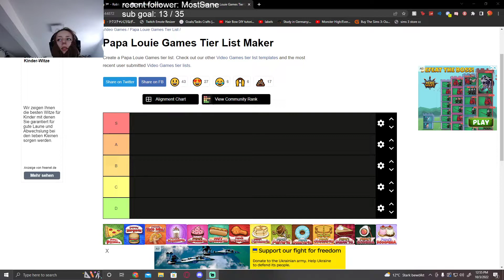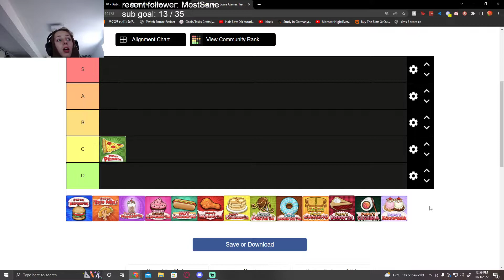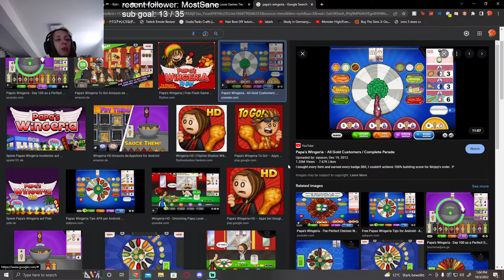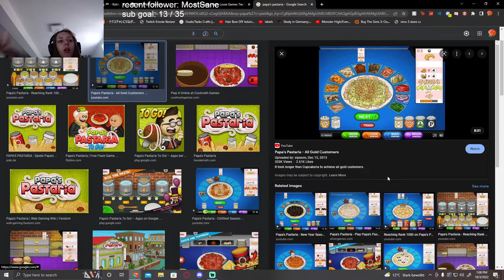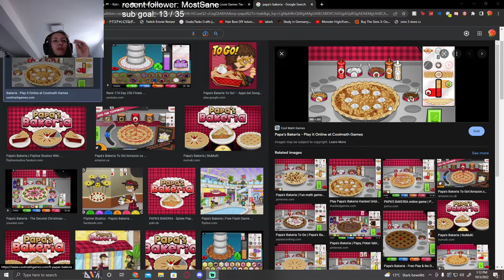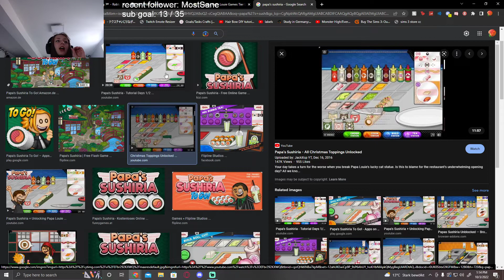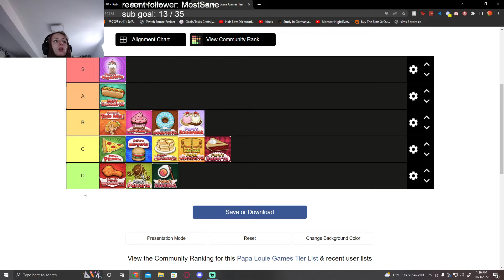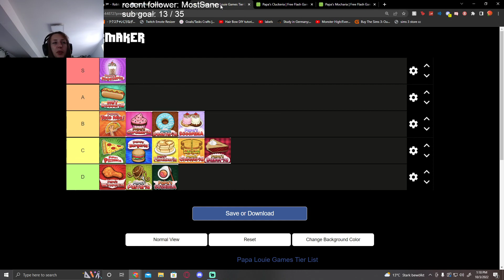papa's games tierlist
lol